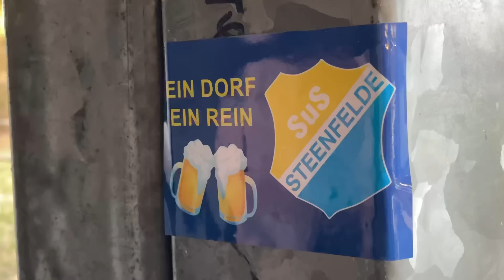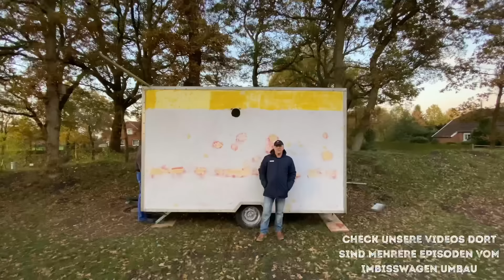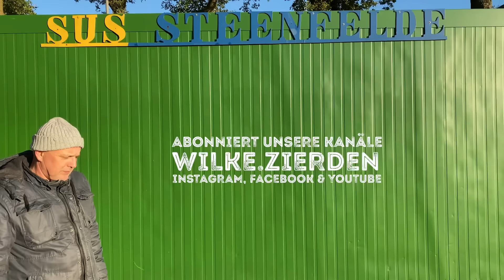Udo flippt aus! | Udo & Wilke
Udo und Wilke, das Cholerisch sympathisches Dreamteam aus Ostfriesland. Gewinner der goldenen Henne 2019 durch ihr echtes und chaotisches Auftreten auf dem heimischen Sportplatz. Platzwart Udos arbeiten werden auf dem Sportplatz von Kumpel Wilke sabotiert!

In der heutigen Episode kehrt Kevin zurück und konfrontiert Udo mit dem provisorischen Dach und dem Abflussrohr welches er zerstört hat.